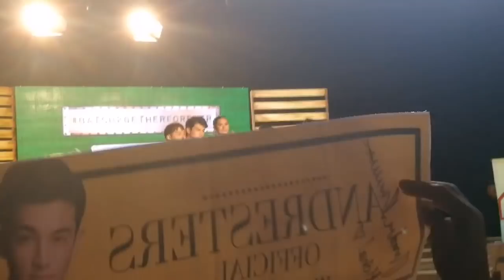PBB Otso BatchTwo FanCon (Part 7)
Team LAYF with their OHA! (Kaya Mo Ba 'To) dance number